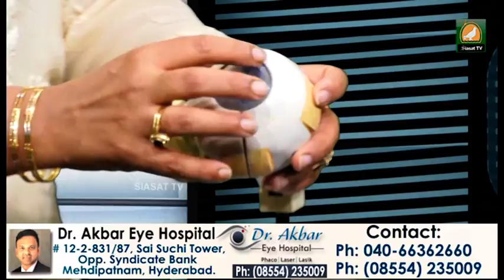LASIK: How to get rid of glasses permanently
Dr Altaf Akbar (MBBS.,D.O.,F.R.C.S (Glasgow) Uk., fico
Phaco and Lasik Surgeon

Dr.Akbar Super Speciality Eye Hospital Phaco,, Laser and Lasik Centre
Recognised by the Govt. of A.P. as referral Hospital